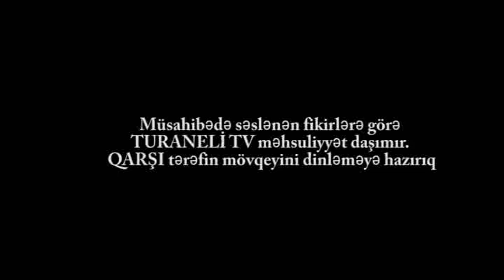Bölgə Müxalifəti bir araya gəldiyi halda, mərkəzdəki qurumlara mane olan nədir ?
PROBLEMLƏRİNİZİ bizimlə ictimailəşdirin